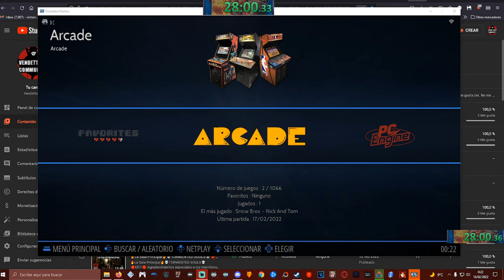🕹️Snowbros Speedrun🕹️ 🔥💀COOP con Garrek💀RTA 28:26🔥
🕹️Snowbros Speedrun🕹️ 🔥💀COOP con Garrek💀RTA 28:26🔥
Fornite ? Minecraft ? NO, Speedruns cooperativos !!!

Snow Bros es un juego de arcade lanzado en 1990 por Toaplan. Es un juego de plataformas en el que debes eliminar a todos los enemigos de cada nivel. Esto se consigue lanzándoles nieve que es la capacidad especial de los personajes convirtiéndoles así en bolas de nieve y luego lanzándolas a rodar. Algunas de las versiones de consola tienen niveles extra, como la de Game Boy -10 niveles- o la de Mega Drive -20 niveles-.

La dificultad va aumentando conforme se avanza en el juego, principalmente por la peligrosidad de los enemigos y la estructura de la pantalla. Por ejemplo, en las primeras pantallas, unos enemigos con aspecto de rana pueden escupir llamaradas hacia los lados, pero a partir de cierto nivel, algunas de las ranas también pueden escupir fuego hacia abajo.